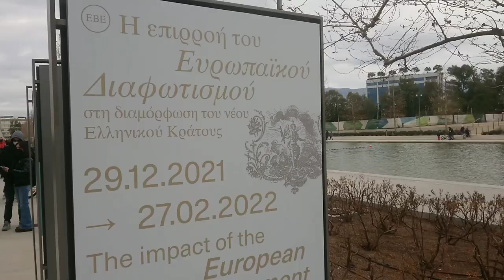Athens in Greece vlog 2022 🇬🇷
A trip to the South of Athens ,Greece 2022  .

unpaid Advertising
00:00   intro

01:45 Niarchos Foundation

02:41 Palaio Faliro

05:06  The Shusi Bar

05:55  Niarchos Foundation

I want to introduce you to my Ringana Shop -Business